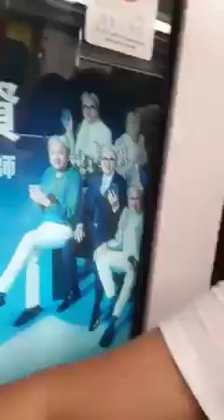GOING TO DISNEY LAND HONGKONG ...